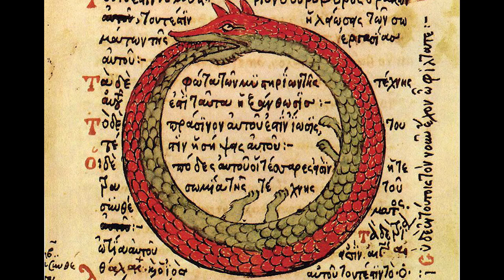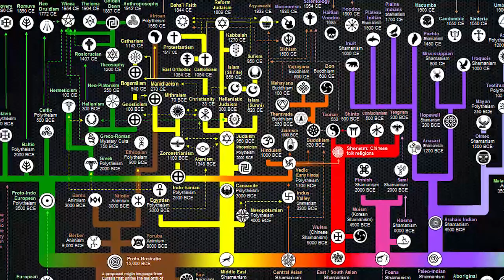Why Skyrim is legendary: A Deep Dive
In this Elder Scrolls V: Skyrim Retrospective Review analysis I take a look at Bethesda's seminal fifth instalment to the Elder Scrolls series, considering the setting of north Tamriel, the lore, politics, real-world influences, gameplay and more...

Intro: 0:00
Themes/Setting: 0:50
Story: 18:29
Gameplay: 36:01
Audio: 42:01
Conclusion: 45:45